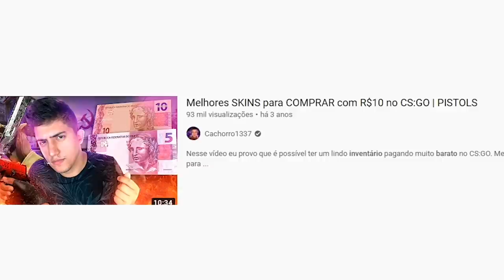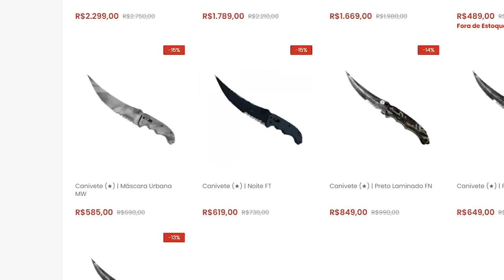Como montar INVENTÁRIO COMPLETO c/ FACA em 2021 gastando muito pouco no CS:GO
O melhor inventário barato com faca para 2021 no CS:GO você encontra nesse vídeo